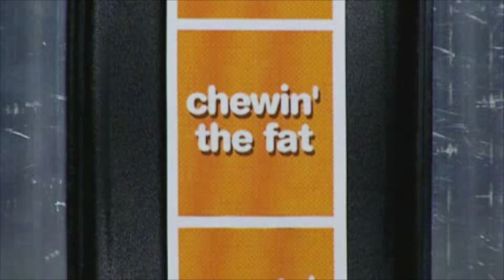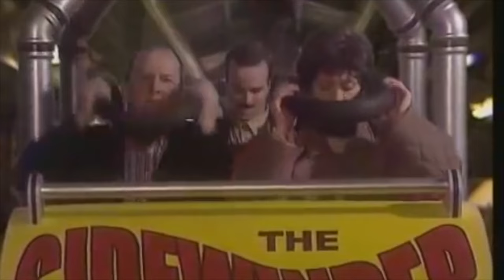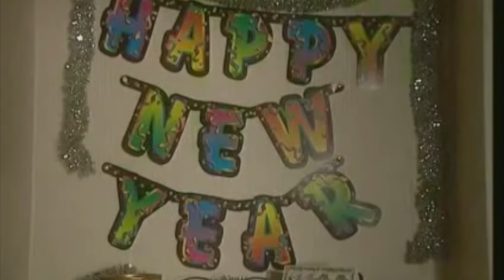Linda, Harry & George | Chewin' The Fat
Harry often becomes unjustifiably angry and even verbally abusive to his long-suffering wife, Linda, if she makes the simplest of mistakes, such as during a game of Monopoly or Countdown. George – a family friend with a soft spot for Linda – always gets caught in the middle of these arguments while trying to stop them. Linda and George always have the last laugh, however, as Harry is nearly always injured at the end of these episodes. The final sketch of Series 2, featuring a Hogmanay party at the couple's house, shows Harry's ultimate comeuppance, when Linda and George end up kissing passionately in front of him after he makes a fuss about some sausage rolls Linda said she'd made herself but had in fact, bought meat and pastry and "put the sausage rolls together" which, Harry tries to make clear, are not the same thing. They reappeared in Series 3 where they visit a zoo in episode one and a warehouse in episode four.